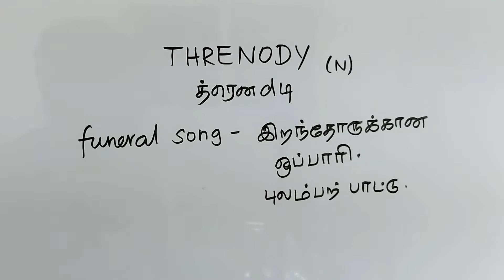THRENODY tamil meaning/sasikumar